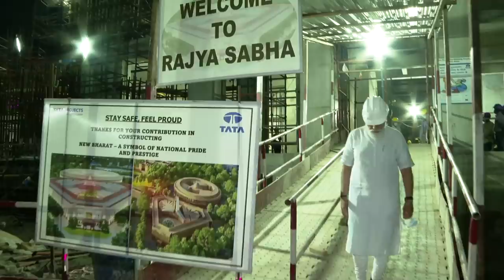PM Modi visits construction site of New Parliament Building in Delhi | PMO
Prime Minister Narendra Modi visits construction site of New Parliament Building in Delhi